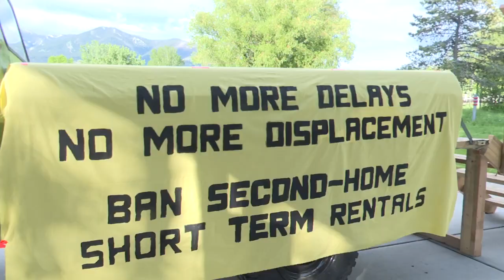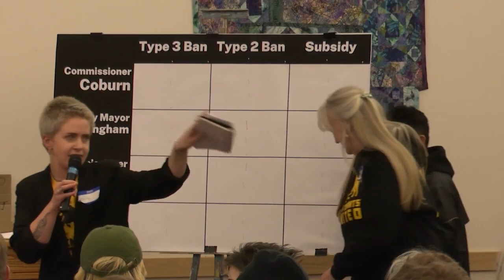Bozeman Tenants United continues to push city leaders for housing reform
Bozeman Tenants United says the group expects more action on housing reform from city leaders after a lack of legislation at the state level in the 68th session.